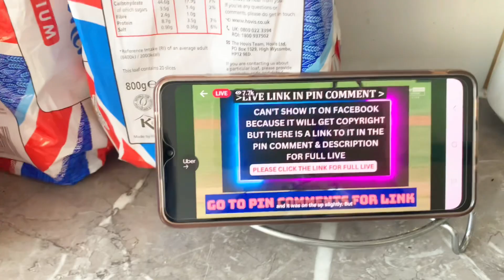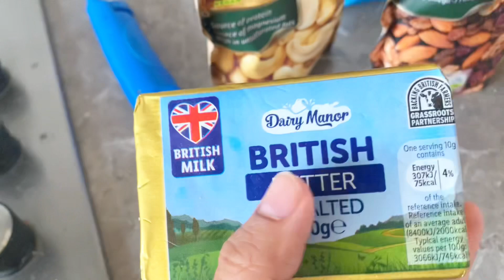Easy and quick suji ka halwa recipe || park me enjoyment 🇬🇧halwa